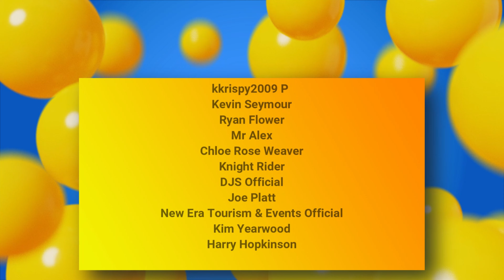Chessington Halloween excels at NIGHT!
We had to take another trip back to Chessington, with the clocks having gone back and the park open just that little bit longer darkness was upon us!

WARNING STROBE LIGHTS!

Join us back at Chessington to highlight the fantastic shows and attractions in the dark for Halloween. With just a few days left of the main season, this is our last trip to the park and there was no better time to do so.

We take you around the Halloween highlights, which includes clips from the Pumpkin Patch, Banyan The Final Flame and of course, a night time walk through Vile Villagers, full of actors! A fantastic end event to the season for Chessington, with a lot to look forward to in the future.